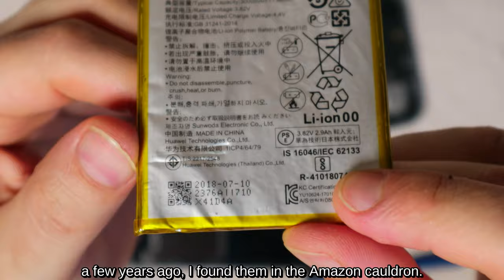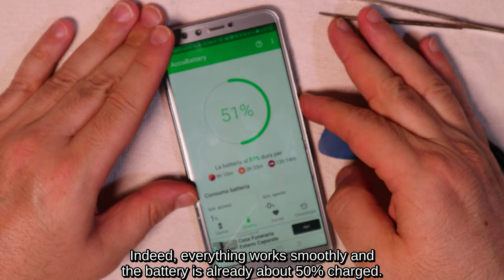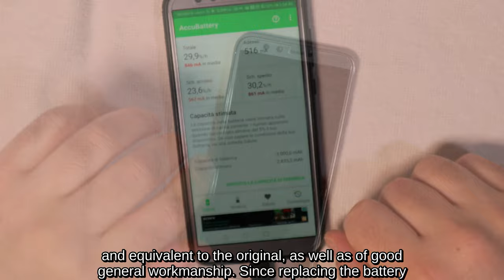Smartphone Refurbished Günstige DIY (Huawei, Honor, Samsung, Xiaomi, Oppo, Vivo und andere)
1) 00:00 Auspacken von Smartphone-Ersatzteilen
2) 01:28 Wie zerlegt man ein Smartphone
3) 03:07 So ersetzen Sie den Smartphone-Akku
4) 04:00 Wie man ein Smartphone klebt
5) 05:49 So entfernen Sie gehärtetes Glas
6) 06:37 Wie man gehärtetes Glas anwendet

Nachdem das gehärtete Glas zerbrochen war und der Akku nach 10 Sekunden leer war, fuhr ich fort, sie zu ersetzen.
Speziell für den Akku habe ich mich für einen kompatiblen chinesischen entschieden, der mir von guter Qualität und vor allem aus der jüngsten Produktion erschien, einen 3000 mAh XXLLHAM vom Typ Li-Po, kompatibel mit Huawei Honor 8, Huawei Honor 9 Lite, Huawei Nova 2-Smartphones. Lite, Huawei P Smart, Huawei P10 Lite, Huawei P20 Lite, Huawei P8 Lite (2017), Huawei P9, Huawei P9 Lite, Huawei Y6 (2018), Huawei Y6 Prime (2018), Huawei Y7 Prime (2018), Huawei Y7 Pro (2018), Huawei Honor 7 Lite und allgemein für Akkus mit Code HB366481ECW.
Bei aktuellen Smartphones sind die meisten Komponenten verklebt; Um sie zu demontieren, müssen Sie daher den Kleber lockern, indem Sie beispielsweise einen Fön verwenden, aber darauf achten, die Hitze nicht zu übertreiben, um ein Schmelzen der Kunststoffteile zu vermeiden.
Mit dem Plastikpickel, der im mit dem Akku gelieferten Werkzeugsatz enthalten ist, arbeite ich mich an den Kanten der Abdeckung entlang, ohne den Druck zu übertreiben, und trenne die hintere Abdeckung vom Gehäuse.
Mit dem im Werkzeugsatz enthaltenen Kreuzschlitzschraubendreher löse ich die beiden kleinen Schrauben, um die Schutzplatte des Akkuanschlusses zu entfernen.
Ich ziehe den Batteriestecker ab.
Der Akku ist mit einem doppelseitigen Klebeband am Körper befestigt; Dann entferne ich es sehr vorsichtig mit dem kleinen Plastikhebel und dem Dorn, die beide immer mit dem Werkzeugsatz geliefert werden.
Der Kleber hat immer noch eine gute Klebekraft; dann setze ich die neue Batterie direkt darauf, schließe den Stecker an und schraube das Schutzblech wieder an.
Bevor ich den Zusammenbau abschließe, überprüfe ich, ob sich das Smartphone einschaltet und der Akku ordnungsgemäß funktioniert.
Tatsächlich funktioniert alles reibungslos und der Akku ist bereits zu etwa 50 % geladen.
Ich arbeite sorgfältig mit einem Cuttermesser und einer alten Zahnbürste und entferne und reinige so viel wie möglich von den Rückständen des alten Klebers, um die beste Haftung zwischen den Komponenten zu gewährleisten.
Zum Kleben von Smartphones werden spezielle Kleber verkauft, die in der Praxis einfach einen Ausguss in passender Größe für Präzisionsarbeiten haben; Da ich also die Güte des Bostik Superchiaro Mastixklebers für diese Art von Materialien kenne, habe ich etwas in eine Spritze gegeben, von der ich den Teil der Stahlnadel entfernt habe, um den Kleber perfekt entlang der Kanten beider Teile dosieren zu können geklebt werden.
Nach einer Wartezeit von ca. 15 Minuten, wie in der Klebeanleitung angegeben, füge ich die beiden zu verklebenden Teile mit kurzem, aber intensivem Vordruck zusammen, wickle das Smartphone in ein Tuch und setze es für ca. 24 Stunden zwischen zwei Holzstücke unter Druck von zwei Klemmen gehalten.
Ich überprüfe die einwandfreie Versiegelung und entferne die trockenen Klebereste.
Mit einer der verschiedenen verfügbaren Apps zur Bewertung des Ladezustands des Akkus verifiziere ich, dass die aktuelle geschätzte Akkukapazität etwa 2900 mAh beträgt; daher perfekt mit den vom Hersteller angegebenen Daten übereinstimmend und dem Original gleichwertig sowie von guter allgemeiner Verarbeitung.
Da der Batteriewechsel erfolgreich war, setze ich nun das neue Panzerglas ein.
Als erstes muss natürlich das alte Glas entfernt werden.
Ich habe anfangs versucht, es mit dem Dorn zu entfernen, aber das Glas zerbricht; Also beschließe ich, Zahnseide zu verwenden, um unter das gehärtete Glas zu gleiten, das sich allmählich anhebt und sich sicher löst, ohne Schaden zu verursachen. Wenn der Klebstoff besonders stark ist, können Sie versuchen, ihn mit einem Heißluftstrahl aus einem Haartrockner zu lösen.
Das Display reinige ich mit einem Staubsauger, mit dem mitgelieferten feuchten Tuch und entferne die Fussel- und Staubrückstände mit dem ebenfalls mitgelieferten Kleber.
Um das Glas so genau wie möglich anzubringen, empfiehlt es sich, die mitgelieferten Klebstoffe so zu verwenden, dass die Position in Längsrichtung fixiert wird und das Glas auf der gegenüberliegenden Seite gegriffen wird, um die Schutzfolie des Klebstoffs leicht zu entfernen und neu zu positionieren Glas, das durch einfaches Drücken in der Mitte perfekt haftet.
Etwaige Blasen verschwinden nach kurzer Zeit, vielleicht schon durch leichten Druck auf die betroffenen Stellen, während Sie das Glas mit dem zweiten mitgelieferten trockenen Tuch reinigen.